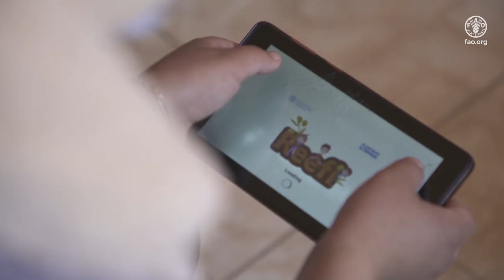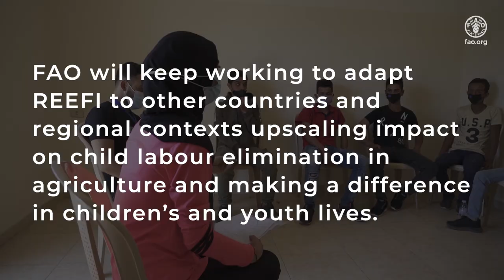REEFI: game application on child labour & occupational safety & health in agriculture for youth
In Lebanon, FAO and the NGO Plan International Lebanon  developed a game application called  “REEFI”.

REEFI means “my rural place” in Arabic. It is an educational game application
that seeks to raise awareness on child labour  and promote occupational safety and health in agriculture among youth in the Arab region.